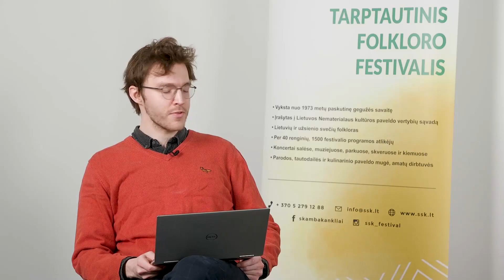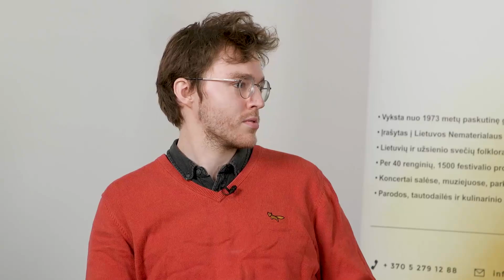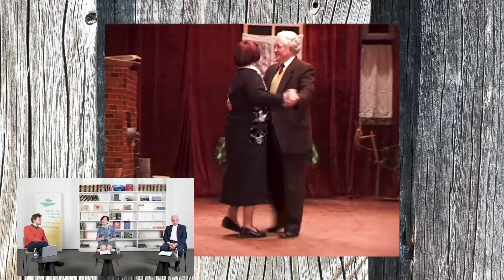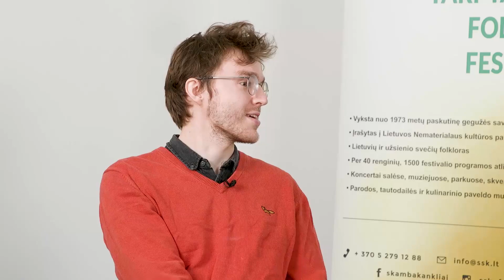Archyvai atsiveria: Lietuvos nacionalinis kultūros centras | Skamba skamba kankliai 2021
[EN below]

„Archyvai atsiveria“ – tai tarptautinio folkloro festivalio „Skamba skamba kankliai“ inicijuotas renginių ciklas, skirtas Archyvų metams paminėti.

Lietuvoje turime turtingą tautosakos užrašymo istoriją, kurios medžiaga renkama ir saugoma įvairiuose archyvuose. Juos „atverti“ padės tautosakos archyvų atstovai, kurie supažindins su archyvų veikla bei juose kaupiama medžiaga. Ką slepia archyvai? Kaip renkamas ir saugomas folkloras? Kur ieškoti archyvinių įrašų? Kviečiame klausyti pokalbių ir pažinti tautosakos lobynus!
Lietuvos nacionalinio kultūros centro Liaudies kūrybos archyve medžiaga saugoma nuo 1960 m. Daugiausia jame yra dainų ir šokių švenčių atributikos bei kino juostų. Intensyviai archyvas pradėtas kaupti 1992 m.

Liaudies kūrybos archyvas rūpinasi tautosakos rinkimu, tvarkymu, saugojimu, sklaida, rinkinių, garso bei vaizdo įrašų leidyba.

Liaudies kūrybos archyvo veiklą pristato Lietuvos nacionalinio kultūros centro folkloro specialistai Audronė Vakarinienė ir Arūnas Lunys.
Renginio vedėjas – Albinas Plėšnys.
„Archyvai atsiveria“ – tai vienas iš 2021 m. vykusio tarptautinio folkloro festivalio „Skamba skamba kankliai“ renginių. Daugiau apie festivalį skaitykite čia

Festivalio rengėjai Vilniaus Etninės Kultūros Centras ir Vilniaus miesto savivaldybė.
Festivalį finansuoja Lietuvos kultūros taryba.

[EN]

“Opening Archives” is a series of events initiated by the International Folklore Festival “Skamba skamba kankliai” to commemorate the Year of Archives.

Lithuania has a rich history of folklore collecting, the material of which is stored in various archives. Representatives of folklore archives will help to “open” them up, will introduce their activities and the materials stored in the archives. What’s in there? How is folklore collected and preserved? Where to look for archival records? We invite you to listen to conversations and get to know the treasures of folklore!
The material has been stored in the Folk Art Archive of the Lithuanian National Cultural Center since 1960. It mainly contains the attributes of song and dance festivals and films. Intensive archiving began in 1992.

The Folk Art Archive takes care of the collection, management, preservation, dissemination of folklore, publishing of collections, audio and video recordings.

The folklore specialists of the Lithuanian National Culture Center Audronė Vakarinienė and Arūnas Lunys will present the activities of the Folk Art Archive.

The host of the event – Albinas Plėšnys.
“Opening Archives” is one of the events of the International Folklore Festival “Skamba skamba kankliai” 2021.

Organisers of the festival: Vilnius Ethnic Culture Center and Vilnius City Municipality.